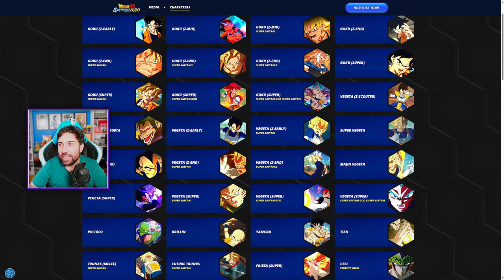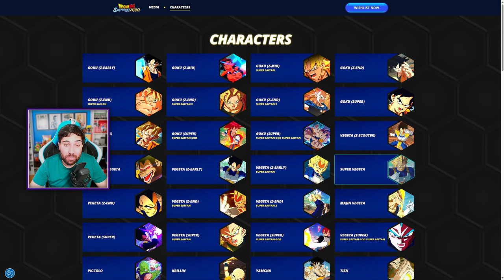La lista de Personajes del Tenkaichi 4 se Actualiza! - Dragon Ball Sparking Zero